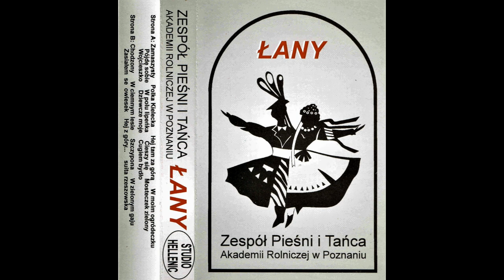Łany, Poznań- Strona A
1.Zamaszysty Oberek
2.Polka Kielecka
3. Hej Tam Za Górą
4. W Moim Ogródeczku
5.Pójde Sobie
6. W Polu Lipeńka
7.Cieszy Się
8.Mosteczek Zielony
9.Wojcieszko Polka
10.Dziewcze Moje
11.Cugiem Bydło